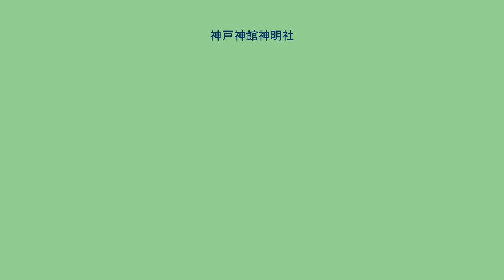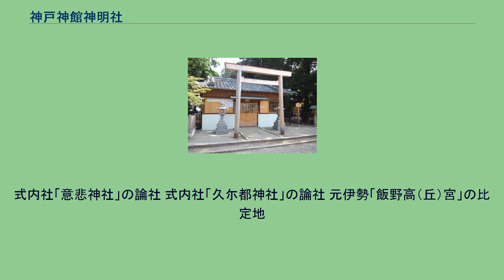神戸神館神明社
神戸神館神明社（かんべこうたちしんめいしゃ）は、三重県松阪市にある神社である。
『延喜式神名帳』伊勢国飯高郡に載せる「意悲（おひ）神社」の論社で、天照大神を祀る地を求めて各地を巡った倭姫命が一時滞在した飯野高宮の地に比定される元伊勢の伝承地でもある。
古く「神舘社」と称し、昭和27年（1952年）の『神社明細書』によると、「意悲（おひ）神社」とも称していたのを、明治維新に際して式内意悲神社が同市内の御城八幡（現松阪神社）に比定されたため、神社取調べ官により「神館神明社」を正式名称とするように定められたという。
なお、『勢陽俚諺』によると「神舘」は「広達（こうたつ）」とも書いたようである。
以下の4柱を主祭神とする。
明治39年（1906年）11月10日に以下の3柱を合祀したが、それぞれの由緒は不明である。
当地は『延喜式』巻4「伊勢太神宮式」神田条に「飯高郡二町」、同封戸条に「飯高郡卅六戸」とある、飯高神戸の設定された地であったが、その起源として『皇太神宮儀式帳』に垂仁天皇の時代、天照大神を奉じた倭姫命が当地に来たり、飯高の県造（あがたのみやつこ）であった乙加豆知から神田と神戸を進まつられ飯野高宮を造営したことを記し、『倭姫命世記』でも同様に、垂仁天皇22年条に倭姫命が飯野高宮（飯野高丘宮とも記す）で4年間大神を奉じた際に、飯高の県造の祖、乙加豆知命（和邇氏同族）から神田と神戸を進まつられた事を記している。
以来伊勢の神宮に供祭料を貢納して来たが、明治39年の『神社明細帳』によれば、それら供祭料を収納するために神館を建て、神戸司を設置して神戸内の政事を管掌させるとともに、神明社を奉斎したのが起源であり、旧神戸の村民によって造替を重ねて来た社であるという。
また昭和27年の『神社明細書』によれば、弘和2年（1382年）に北畠顕泰から高4石の神領が寄進され、これは江戸時代にも紀伊藩によって踏襲されて来たが、明治維新で廃せられたという。
なお、境内の池には藺が生育し、江戸時代まではこれを採って筵を作り、毎年伊勢の神宮に奉納していたという。
明治の初めに「神館神明社」と改称、村社に列した。
上掲『明細書』に旧称「意悲神社」であったとの伝えを記すが、当神社を式内意悲神社に比定したのは出口延経の『神名帳考証』が嚆矢で、神社の東を流れる川が『延喜大神宮式』に見える「下樋小川（したひのおがわ）」であるといい（参宮使は下樋小川から先、駅鈴を鳴らすことを禁じられた）、「樋」と「悲」が音通するからであるというのがその論拠である。
一方御巫清直は『伊勢式内神社撿録』において私案にすぎないと断りながらも、「下樋小川」は鎮座地の東ではなく、西北に隔たる垣鼻村（現垣鼻町）の西を流れる愛宕川のことで、「意悲ニ下樋ノ関係スヘキニアラス」とこの論拠を斥け、伊勢国の6郡（飯高と桑名・河曲・鈴鹿・安濃・壱志の5郡）に設けられた神戸（六カ所神戸）のそれぞれにおいて政務を司る神館が設置され、その正倉に「神館社」と称して伊勢神宮の神霊を奉斎したが、飯高の神館が即ち当神社であるとし、、祭神の中に飯高県造の祖である乙加豆知命が見えることから、当神社が飯高神戸の鎮守であり、「式社ニ列シテハ国津社トイフナルヘシ」と、同じく式内社の「久尓都神社」に比定する一方、「意悲神社」は現松阪神社に比定している。
本殿は神明造。
その他拝殿や社務所があり、境内社に明治維新から大東亜戦争までの戦没者を祀る霊社がある。
式内社「意悲神社」の論社 式内社「久尓都神社」の論社 元伊勢「飯野高（丘）宮」の比定地